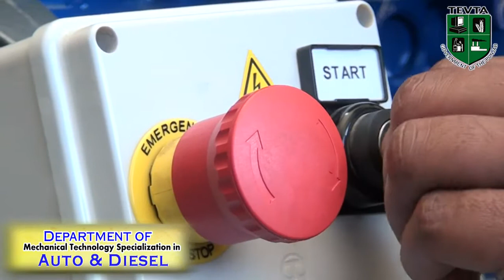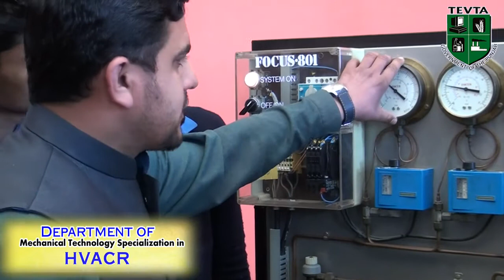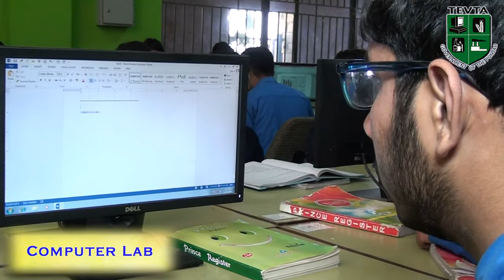GCT Rawalpindi Introduction Video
GCT Rawalpindi is located in core area of Rawalpindi at Farooq E Azam Road, Shamsabad, Rawalpindi. GCT Rawalpindi providing skills to the students in the following Technical Fields.
1. DAE Auto & Diesel Technology
2. DAE Electrical Technology
3. DAE Civil Technology
4. DAE HVACR Technology
Short Courses Offered
1. Diploma of Information Technology (1 Year)
2. Professional Cooking (6 Months)
3. Chinese Language (3 Months)
and some other short courses are also offered.